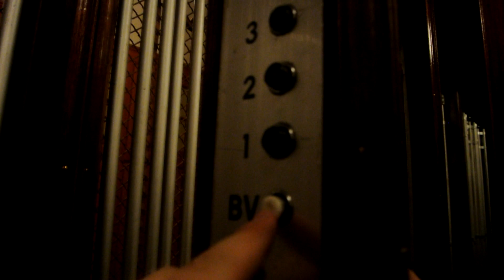Early 1900's Graham Brothers elevator @ Liljeholmsvägen 8, Stockholm, Sweden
Elevator Information
 • Location: Liljeholmsvägen 8, 117 61 Stockholm, Sweden
 • Manufacturer: Graham Brothers
 • Year: Early 1900s
 • Serial:
 • Type: VF traction, top-drive
 • Controllers: Digital, without memory
 • Floors served: 6
 • Capacity: 4 persons

Video Information
 • Time of recording: October 2013
 • Camera: Nikon 1 J2
 • Editor: Cyberlink PowerDirector 11

Filmed with
 • RailCarADDE